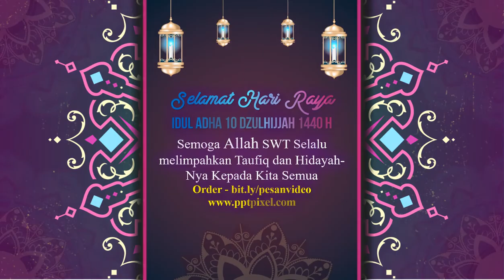Jasa Edit Video Ucapan Selamat Hari Raya Idul Adha 2019 10 Dzulhijjah 1440 H, Idul Fitri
Jasa Pembuatan Video Ucapan Hari Raya Idul Adha 2019 10 Dzulhijjah 1440 H, Idul Fitri Untuk Bank BRI, BNI, BUMN

           KUMPULAN CONTOH VIDEO KAMI
2. CONTOH VIDEO FASHION SHOW
5. CONTOH VIDEO PERSONAL BRANDING
7. CONTOH VIDEO COMPANY PROFILE
8. CONTOH VIDEO PROMOSI MASAKAN
9. CONTOH VIDEO IKLAN KENDARAAN
10. CONTOH VIDEO UCAPAN, UNDANGAN